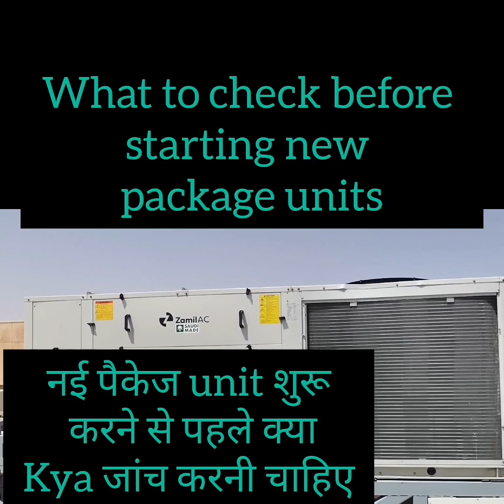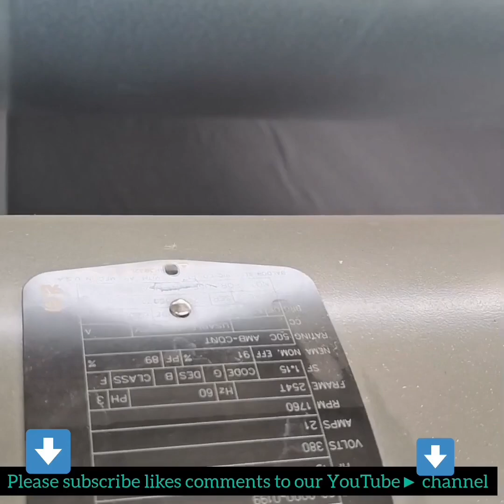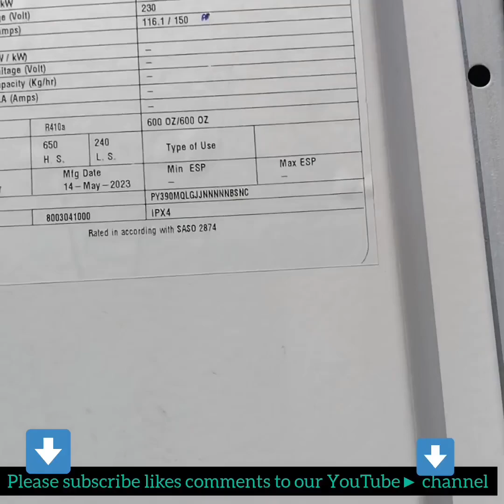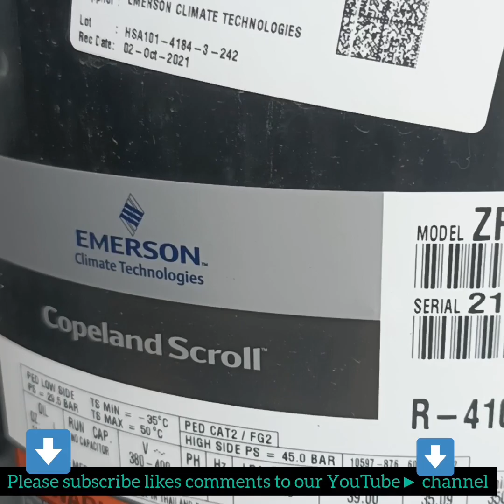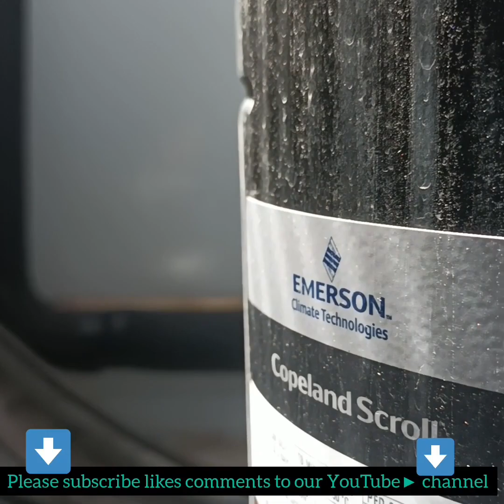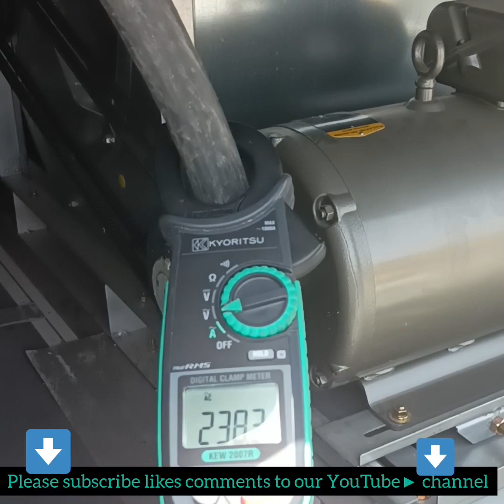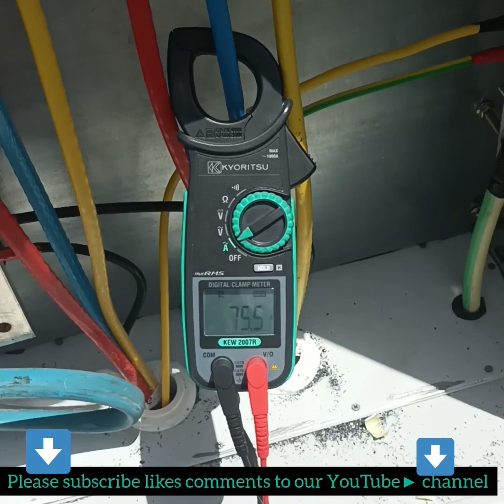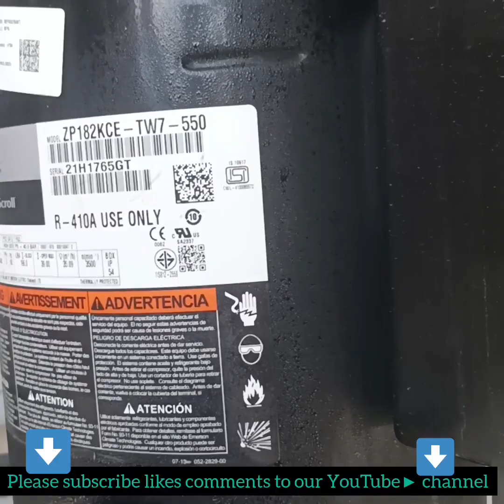What should be checked before starting new package unit, पैकेज शुरू करने से पहले kyaजांचकीजानीचाहिए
girls are cleaning the filter of the split unit.लड़कियां खुद AC यूनिट के फिल्टर की सफाई कर रही हैं।

m/@HVACAMJADTROUBLESHOOT

amjad635?igshid=ZDc4ODBmNjlmNQ==